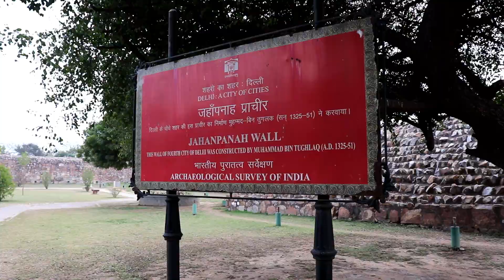KEEP CALM & FACE THE PROBLEM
HI BIKEBAAZO,
after reachind delhi, my bike started creating problems. anyhow i managed to reach at service station by help of ashok.